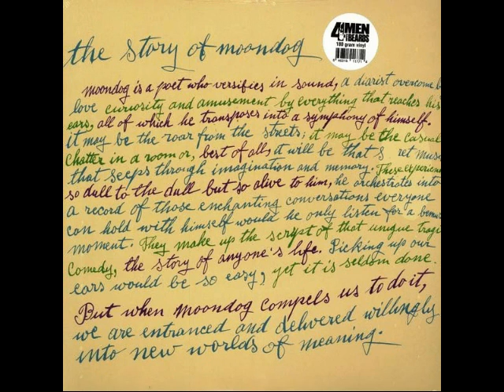Moondog - Organ Rounds [The Story of Moondog] 1957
Also Known As Louis T. Hardin [birth name]

Born May 26, 1916,    Marysville, KS, United States
Died September 8, 1999 //    Münster, Nordrhein-Westfalen, Germany

by RYM
Louis Thomas Hardin was born 1916 in Maryville, KS. At a very young age he developed an interest in drums and rhythms, which progressed when his family moved to Wyoming, where he visited Indian reservations with his father. There he was introduced to the buffalo skin tom-tom and native rhythm patterns which he would adapt in his music later. In 1932, Hardin lost his eye sight when a dynamite cap exploded in his face and had to finish high school at the School of the Blind in Iowa, later studiying Braille at the School of the Blind in St. Louis.

While studying in the Memphis Conservatory of Music, Hardin received a musical scholarship and moved to New York in November 1943. Having no contacts and only money to cover one month's rent at the time of his move, Hardin soon gained the friendship of renowned conductor of the New York Philharmonic Artur Rodzinski and met Leonard Bernstein and Arturo Toscanini. Rodzinski promised to conduct any orchestral work Hardin might have written, but because of Hardin's lack of money the scores couldn't be transcribed from Braille (in which he wrote all his music) into normal notation. So Hardin made his living as a street musician and by reciting poetry around 54th street, dressed in home-made Viking-themed clothing. He was often seen holding a long spear, and eventually became a quite famous street-figure among New Yorkers.

In 1947, Hardin married and started to call himself "Moondog," identifying himself with a former pet who used to howl at the moon. When James William Guercio (director of the cult film "Electra Glide in Blue" and manager the rock group Chicago) came to hear Moondog's music, he decided to record it. So Moondog made his first recordings, and within a few months four 78's were produced (all of this music would be re-recorded and re-released on albums he made until the late 50's.) In 1954, Moondog had to judicially forbid Alan Freed to use the name "Moondog" on his radio show. Modern classical composer Igor Stravinsky, interested in Moondog's music, had spoken to the judge on Hardin's behalf.

Moondog kept recording on the streets of New York. The 1955 EP Moondog & His Honking Geese Playing Moondog's Music as well as the albums Moondog, More Moondog and The Story of Moondog from that period are some of his most famous releases. He met jazz saxophonist Charlie Parker who suggested a collaboration between the two, not long before Parker's unexpected death. In memory of Parker, Moondog composed "Bird's Lament."

1969 saw the release of Moondog's best-known recording, Moondog [1969], which featured a large orchestra that included jazz veterans Ron Carter and Don Butterfield. Moondog 2, which consisted mainly of rounds and canons, was recorded with daughter June in 1971, and in the same year one of Moondog's musical pieces was used in the movie "Drive, He Said."

After being invited to Germany by the Hessain Broadcasting in January, 1974, Moondog moved to Oer-Erkenschwick in the Ruhr area. During the following 25 years in Europe a large amount of music that he had written in New York was released, ending with Sax Pax for a Sax in 1997.

On August 1st, 1999, Moondog performed his last concert alongside pianist Dominique Ponty (daughter of Jean-Luc Ponty.) The concert can be heard on the second disc of The German Years 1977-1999. On September 8th of the same year, Moondog died in Münster at the age of 83.